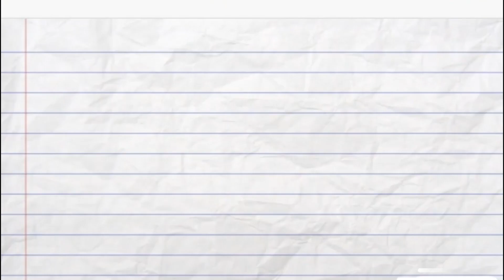Vlastivěda - Liberecký kraj